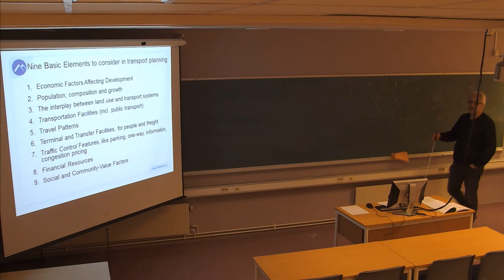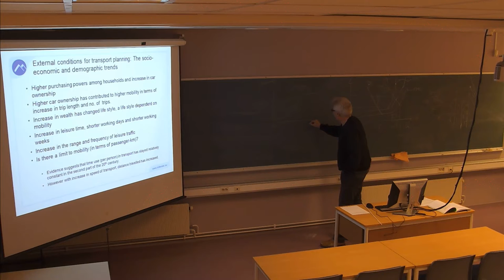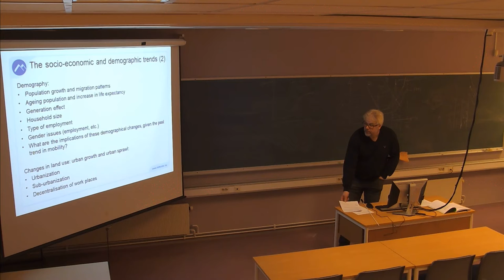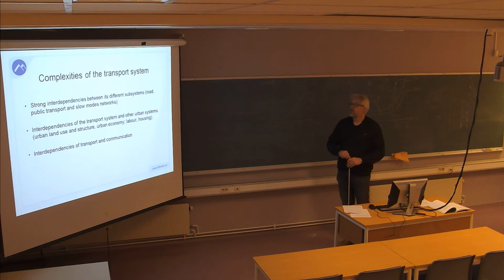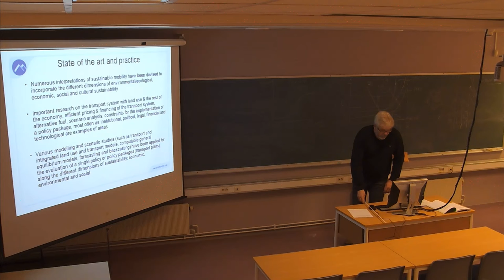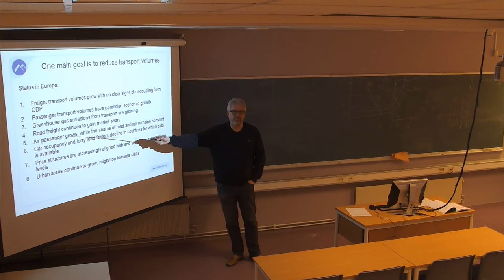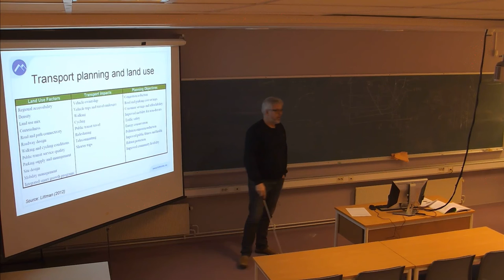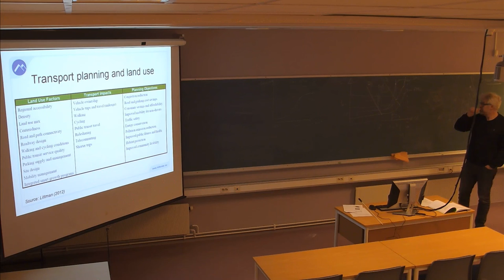01-F-05 TRA410 Forelesning (19. feb. 2015)